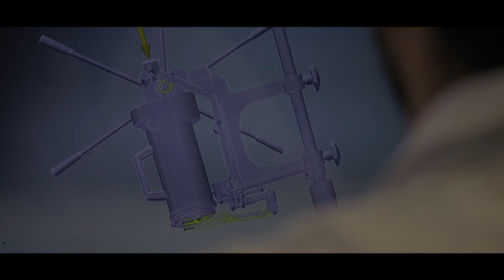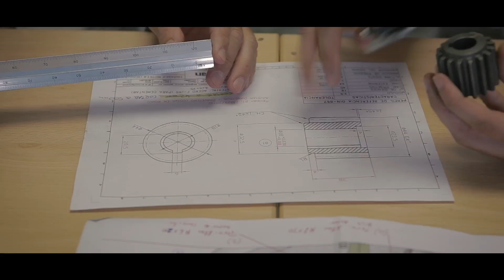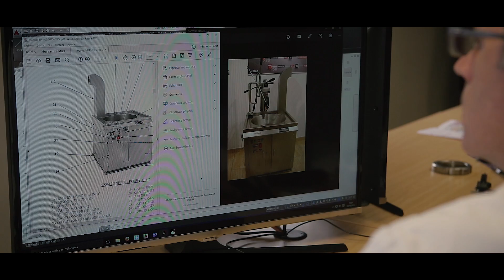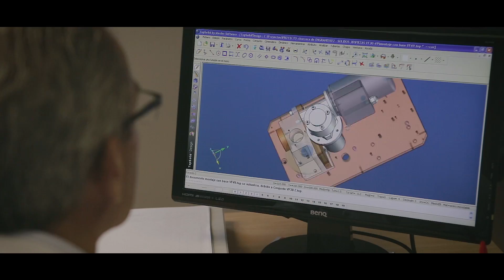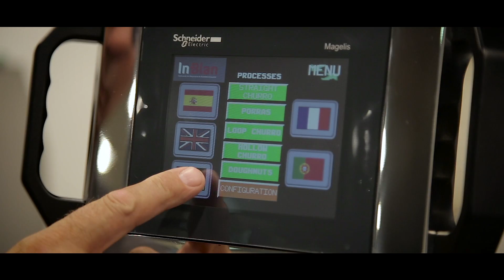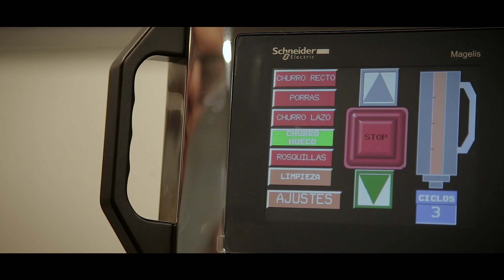InBlan Español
Video Corporativo explicativo sobre la actividad y los productos de Inblán.